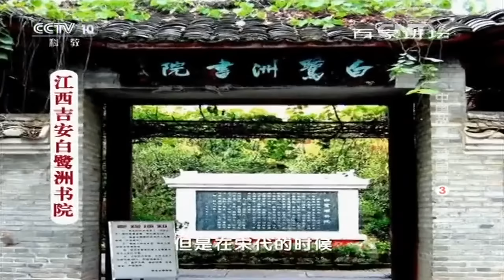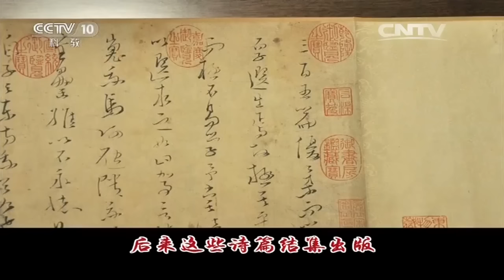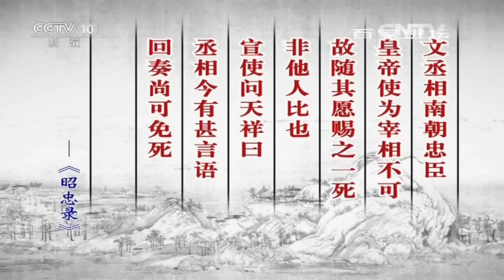《百家讲坛》 20160405 中国故事·爱国篇③文天祥 | CCTV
更新时间：周一至周日11：41

【节目简介】
《百家讲坛》是在中央电视台科教频道播出的讲座式栏目，栏目宗旨为建构时代常识，享受智慧人生。选择观众最感兴趣、最前沿、最吸引人的选题。追求学术创新，鼓励思想个性，强调雅俗共赏，重视传播互动。栏目选材广泛，曾涉及文化、生物、医学、经济、军事等各个方面，现多以文化题材为主，并较多涉及中国历史、中国文化。具有科普历史知识及深入点评讲解的作用。